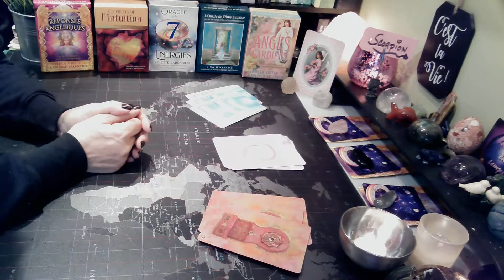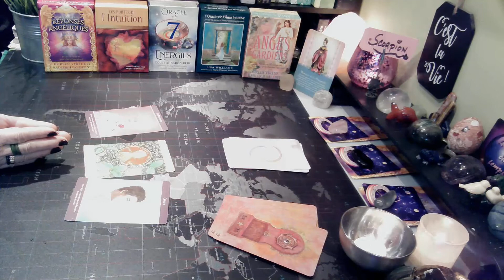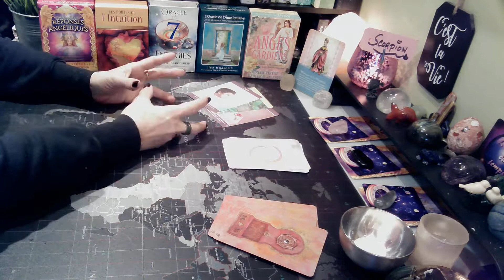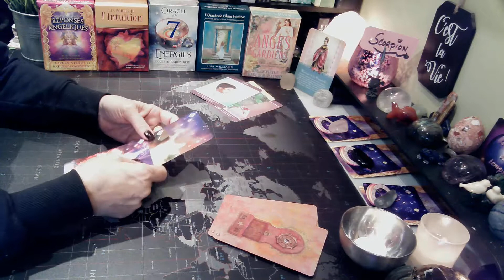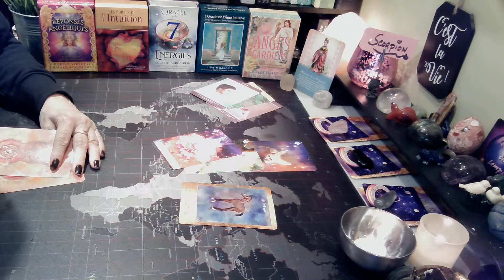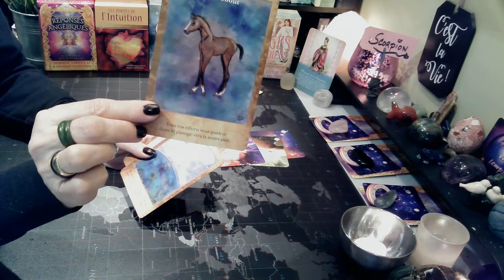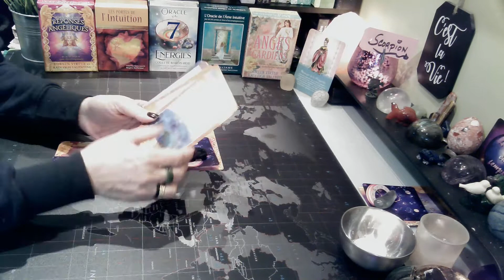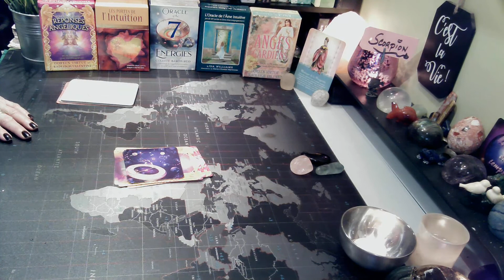SCORPION | Rien ne vous empêche d'avoir ou de faire ce que vous voulez! | 9 au 15 mai 2022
Guidance | SCORPION Rien ne vous empêche d'avoir ou de faire ce que vous voulez 9 au 15 mai 2022